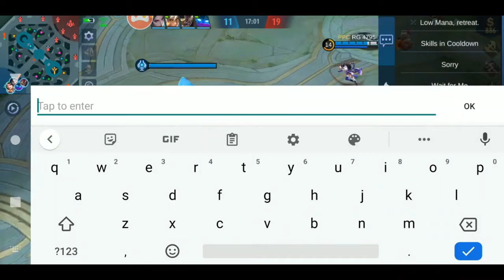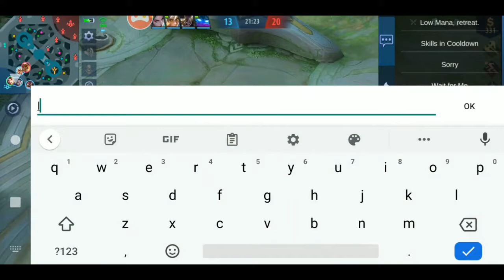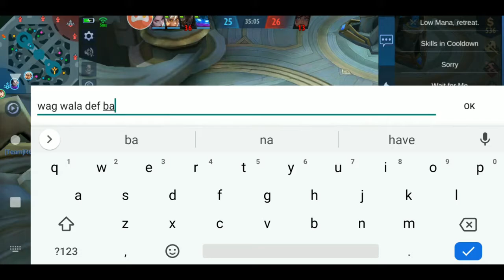X-BORG BEST BUILD 2021